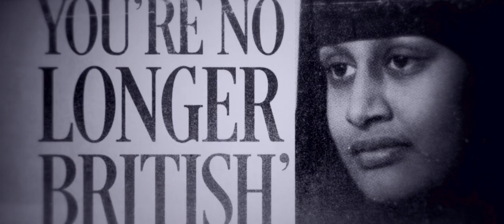El retorno, la vida después del ISIS. Octubre 2021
Cataluña (España), Reino Unido (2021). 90 minutos.
V.O. en inglés y kurdo, subtitulada en castellano

Dirección: Alba Sotorra
Guion: Júlia Parés, Alba Sotorra
Producción: Alba Sotorra, Vesna Cudic, Carles Torras
Producción ejecutiva: Alba Sotorra, Vesna Cudic, Sam Collyns, Poppy Dixon (Sky), Jack Oliver (Sky), Jordi Ambrós (TVC)
Edición: Michael Nollet, Xavier Carrasco
Fotografía: Lara Vilanova, Gris Jordana, Núria Roldós
Diseño de sonido: Jordi Ribas
Distribución: DocsBarcelona Distribution